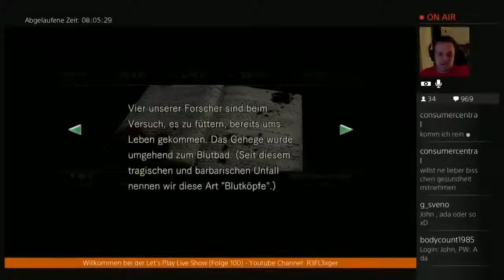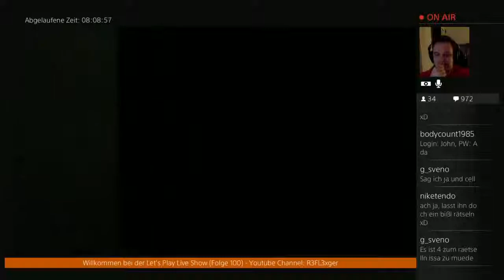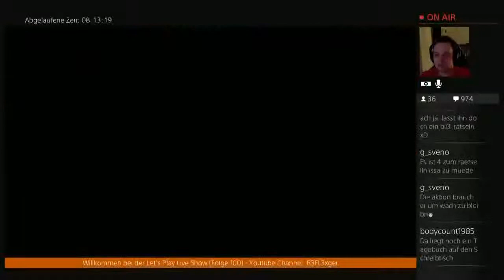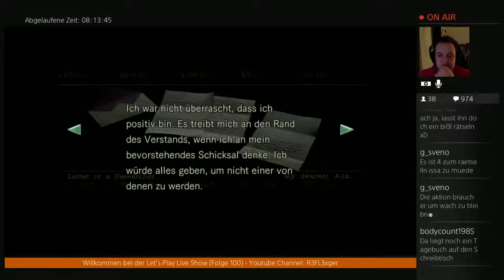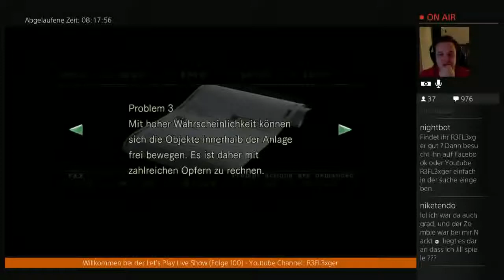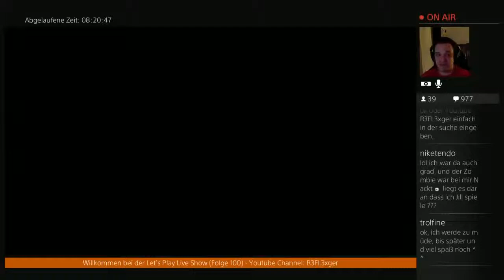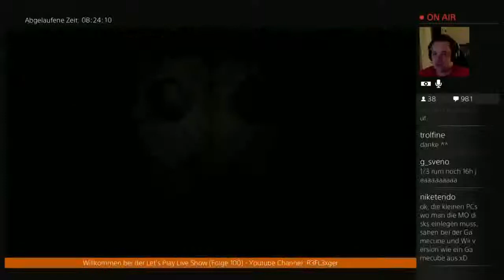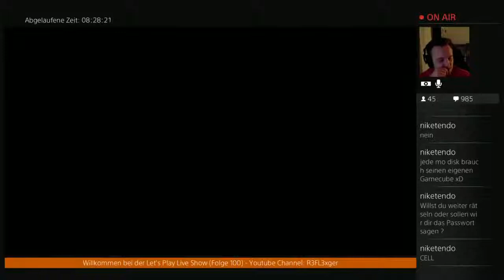Der Total Verrückte 24h Live Stream(German)#16 Der gute John (Nackt Edition)